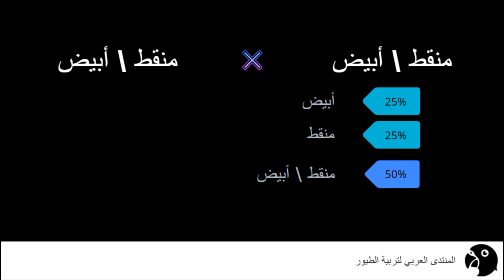المنقط الصافي | ألوان تركيبات البنغالي فينش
لمعلومات أكثر، أسئلة، طلبات، للتبرع
تواصل معي